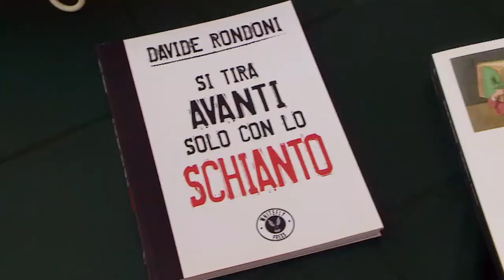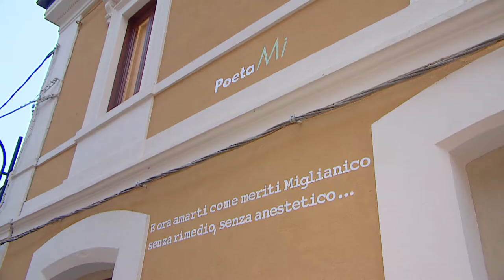Miglianico Borgo in Poesia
Celebrata, ieri sera a Miglianico, la prima edizione di PoetaMi, rassegna di poesia che contiene al suo interno il premio dedicato alla memoria del giovane poeta miglianichese Paride Di Federico. Ospite d'onore della serata, Davide Rondoni